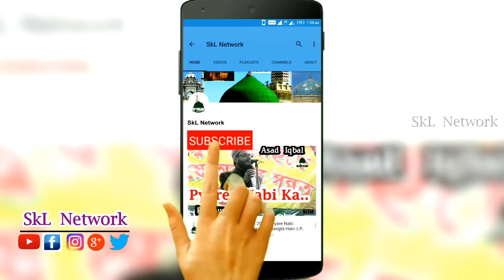Shahnawaz Hassan || दरवार मदीना सा दरवार नहीं मीलता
Shahnawaz Hassan || दरवार मदीना सा दरवार नहीं मीलता 2018